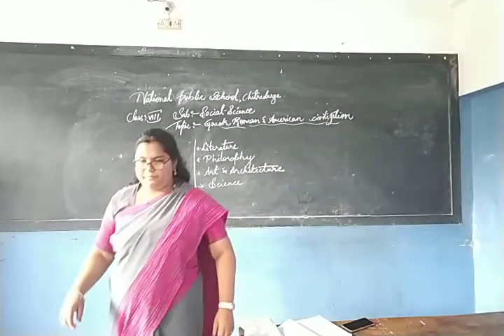Greek, Roman and American Civilization, Grade 8 - Part 3